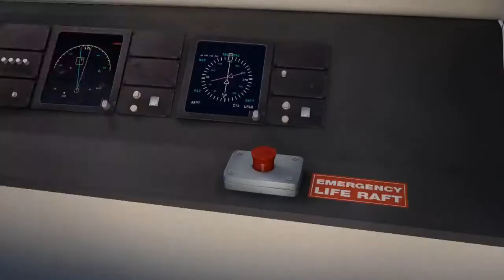The entire bee movie trailer but every time they say bee a 1000 degree knife cuts something